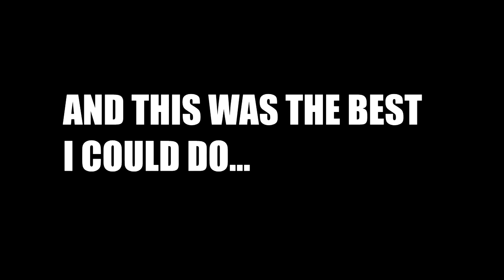ST. PATRICKS DAY POT OF GOLD SBC'S! FIFA17 Road to Glory #69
●I read all of your comments, and will most likely answer to all

○On this Channel you will see Call Of Duty, FIFA, and sometimes Minecraft.
○I try and give tips to you guys to make you the best at these games.
                                 -  ♕The King♕

IGNORE EXTRA TAGS PLEASE :DD

black op3  black ops  black ops 1  black ops 3  black ops 3 beta  black ops 3 campaign  black ops 3 dlc  black ops 3 guns  black ops 3 sniping  black ops 3 zombies  black ops3  black screen blackops 3  blackops3  blackops3 nuketown  blackops3 team  blackopsiii  blops 3  blops3  bluebird  bo 3  bo2  bo3  bo3 beta  bo3 fix  bo3 multiplayer  bo3 preorder  bo3 ps4  bo3 suggestions  broken  buff call of duty  call of duty bo3  cambiar idioma bo3  camo  campaign  case  challenges  clans  co op  co-op  co-op_campaign  co-op_zombies  cod  cod ad  cod black ops 3 beta  cod bo3 zombies  cod: bo3 combat axe  competitive  customization  dart  destiny  dew and doritios  digital  dissatisfied  dlc  e3  edition  english  equipment  error  feedback  fix  fix this issue  flag player-card  frozen forest  g.i. unit game modes missing  game wont load  gamebreaking  gamemode  gamemodehardcore  glitch  gold  graphic-design  grenades  gun  hard core  hardcore  head_glitch  help  help please!  hype  idea  ideas improvement  juggernog  kuda  lag  langua

MULTIPLAYER
CALL OF DUTY: BLACK OPS 3 MULTIPLAYER REDEFINES HOW CALL OF DUTY IS PLAYED, WITH THE FRANCHISE’S DEEPEST, MOST REWARDING AND MOST ENGAGING EXPERIENCE TO DATE, WITH A NEW CHAIN-BASED FLUID MOVEMENT SYSTEM, AS WELL AS NEW WAYS TO RANK UP, CUSTOMIZE, AND GEAR UP FOR BATTLE.

STANDARD & DIGITAL-STANDARD
Call of Duty(R): Black Ops 3 is a dark, gritty future where a new breed of Black Ops soldier emerges and the lines are blurred between our own humanity and the cutting-edge military technology that define the future of combat.
JUGGERNOG EDITION
The Call of Duty®: Black Ops III Juggernog Edition is the ultimate Collector’s Edition for Black Ops fans. It comes loaded with a cache of collectible items - including a fully-functional Juggernog Mini-Fridge and bonus digital content that will prepare you for the latest Black Ops adventure.
HARDENED EDITION
Call of Duty®: Black Ops III Hardened Edition includes collectible physical items and exclusive digital content designed to enhance your in-game experience.
STANDARD & DIGITAL-STANDARD
Call of Duty: Black Ops III deploys its players into a future where biotechnology has enabled a new breed of Black Ops soldier. Call of Duty: Black Ops III for PlayStation 3 and Xbox 360 features two modes: Multiplayer and Zombies, providing fans with an expansive Multiplayer and an all-new film-noir Zombies adventure that takes gameplay to a new level.
Call of Duty: Black Ops III PlayStation 3/Xbox 360 version does not include a single player campaign game mode, and does not contain all game features present in the PlayStation 4/Xbox One version. Game performance will vary by platform. Internet connection required.
LIMITED EDITION PLAYSTATION 4 BUNDLE
Featuring a fully customized, sleek PlayStation®4 and DualShock®4 wireless controller inspired by the dark, futuristic world of Call of Duty: Black Ops 3, there’s no better place for the ultimate Call of Duty fan to immerse themselves into a new breed of Black Ops. This PlayStation®4 Limited Edition a

poor matchmaking spawn issues  pre-order  prestige  prestige rewards  private match  problem  project blue bird  ps3  ps4  question  ranks  redeem code  redeeming a code  ruined  sbmm  score-streaks scorestreaks  seasonpass  secret website  secrets  servers  sniping  spawn trap  spawn trapping  spawns  special edition  specialist abilities  specialists  split screen  split-screen  splitscreen  startup  story strict nat  stuff  suggestions  suggestions;  support  tokens  trailer  treyarch  turn  uk  unlock tokens  update  us clans  voicelines  water  weapons  what needs to be fixed  why are assault rifles weak ?  ww2 xbox  xbox 360  xbox 360 cod bo3  xbox one  xboxone  zombies